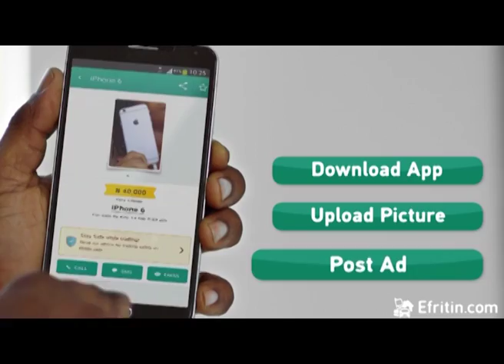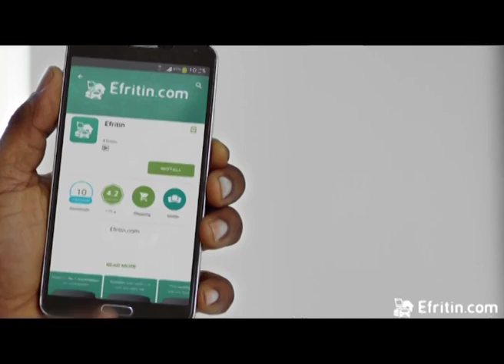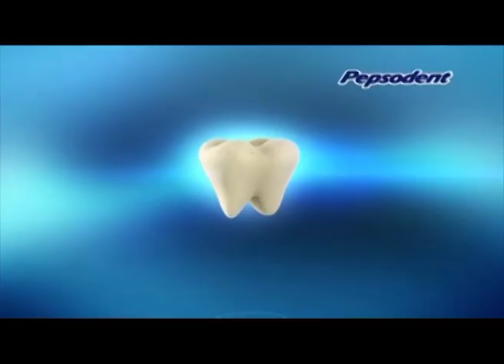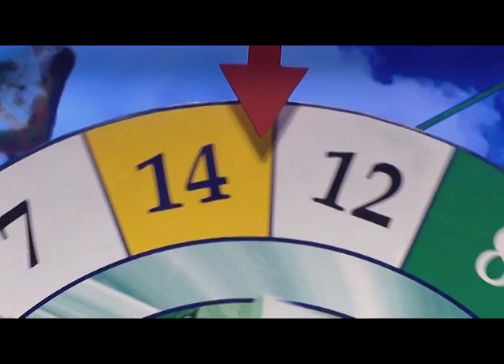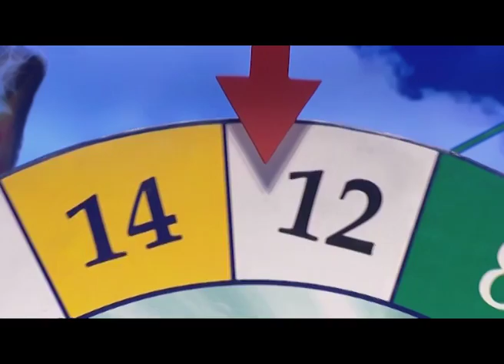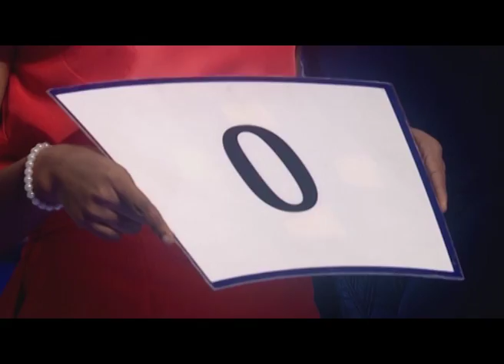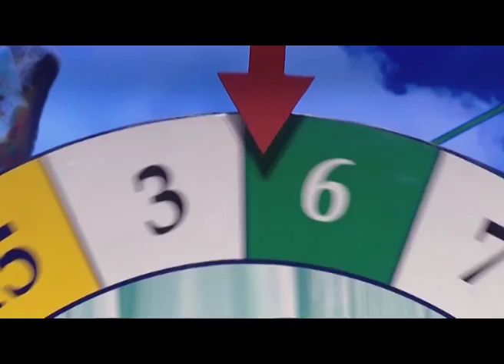Closeup "I Love Nigeria" Episode 8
Friday:
Broadcast Corporation of Oyo TV, 9pm-10pm, Anambra TV Onitsha 8pm-9pm, Ekiti TV, 9pm-10pm.
Saturday:
NTA Network 5pm-6pm, TVC Lagos, Consat (801) and Starimes (307), 5:30pm-6:30pm. ONTV Lagos, DSTV (Channel 257) and Gotv, 7pm-8pm. Delta TV Warri (Startimes 113), 7pm-8pm. Cross River State TV, 5pm-6pm. Enugu State TV, 8-9pm.

Sunday:
AIT Network (252 on DSTV) (128 on startimes) Consat (803)5pm-6pm, Africa Magic Family on DSTV (Channel 154) and Gotv (Channel 2) 8pm-9pm, Wap TV on Startimes Channel 116, Consat (812) 7pm-8pm, STV Network - Channel 252 on DSTV, 9-10pm, Arewa24 (Nilesat, Eutesat and ACTV- 104) 7pm-8pm and River State Television 12noon-1pm.
Monday:
Africa Magic World on DSTV (Channel 155) and Gotv Repeat. 7pm-8pm